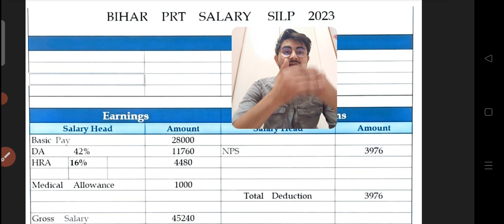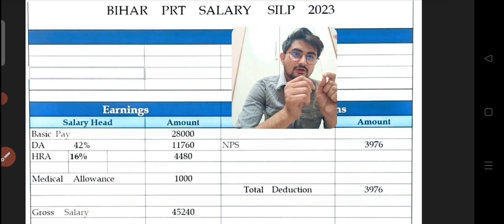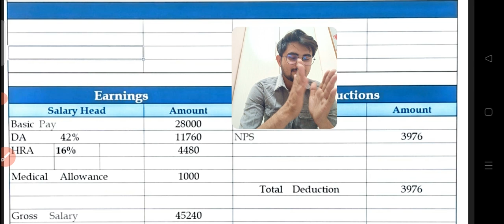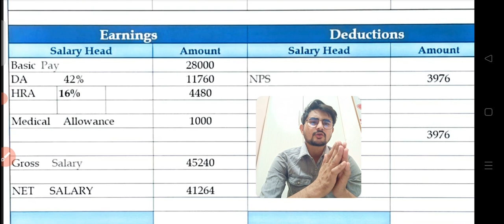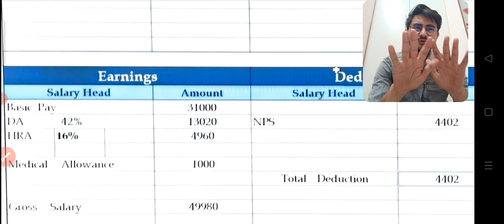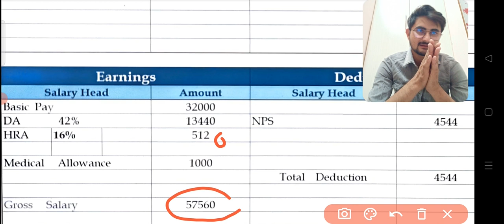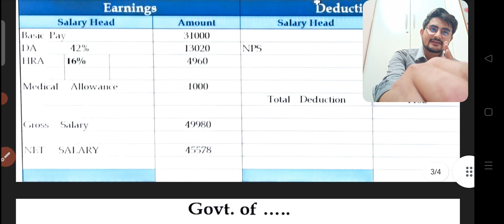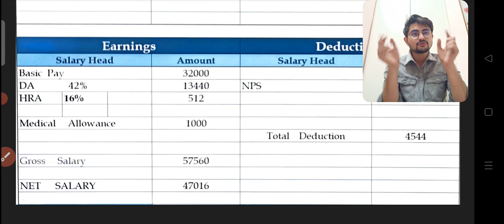Bihar PRT , TGT , PGT Teacher Salary Slip 2023 , Basic pay , DA , HRA , MA